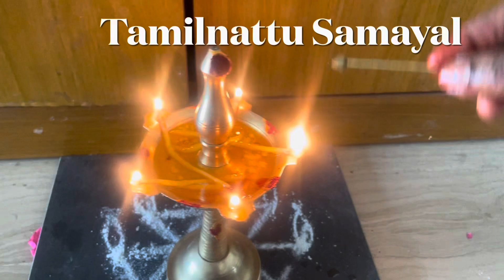பூஜையறை இப்படி இருந்தால் தெய்வம் நம் வீட்டிலேயே இருக்கும்/video 977